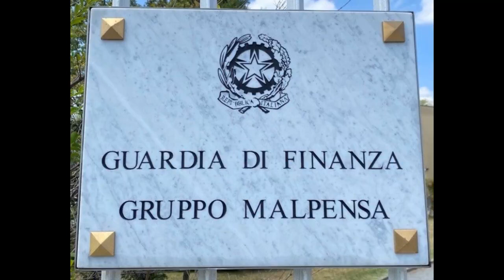Descubren cuatro kilos de cocaína que llegaron a Varese en un avión dentro de una cacerola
La Guardia di Finanza detuvo a una mujer como receptora de cuatro kilos de cocaína que llegaron a Varese dentro de una cacerola de cocina procedente de Ecuador